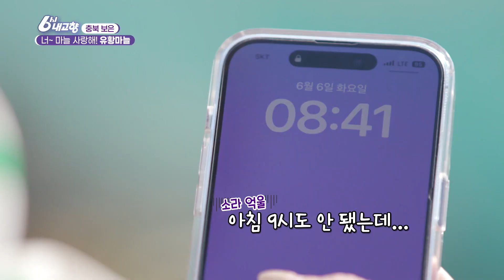6시내고향 레전드 유황마늘 보은 양소라 리포터 KBS청주 20230609